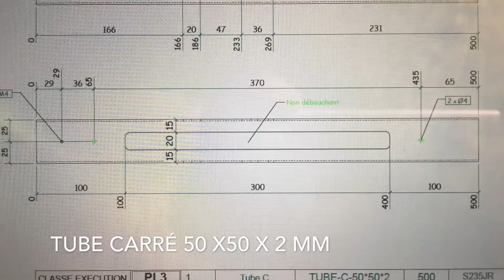Tube Serrurerie Métallerie Excalibur 12 - Ficep France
Usinage de Tubes Carrés pour Construction Métallique.
Perçage, Fluoperçage, Taraudage, Fraisage et Traçage par Gravage (Sribing) sur machine à commande numérique EXCALIBUR 12 Ficep France.